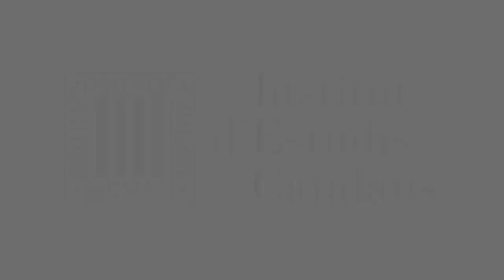Usos socials del català. Aproximacions quantitatives i qualitatives de l'ús del català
Cada any les cinc seccions de l’Institut d’Estudis Catalans (IEC) organitzen conjuntament una activitat. La d’enguany és Usos socials del català, que coordina la Secció Filològica i que consta de quatre sessions.

La primera sessió tindrà lloc el dimarts 8 de novembre i es titularà Aproximacions quantitatives i qualitatives a l’ús del català. Hi haurà les tres ponències següents: «La vitalitat de l’ús del català», d’Isidor Marí i Miquel Àngel Pradilla; «La qualitat dels usos públics del català», d’Oriol Camps, i «Reaccions individuals a la qualitat de l’ús de la llengua», de Manuel Castellet. La moderadora serà Mercè Lorente i Teresa Cabré, presidenta de l'Institut d'Estudis Catalans, farà l'obertura de l'acte.